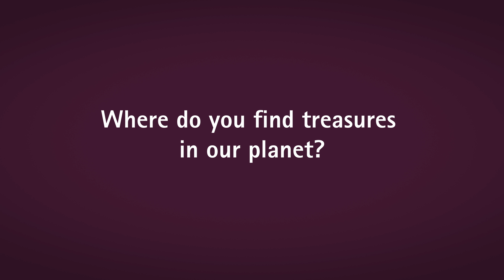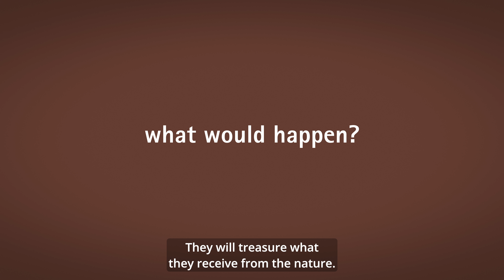RENOLIT - Intromovie Treasures of our planet I Colour Road 2024/25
Where do you find treasures on our planet and what roles do these treasures play in your
everyday life? Listen to the answers of some people we asked.